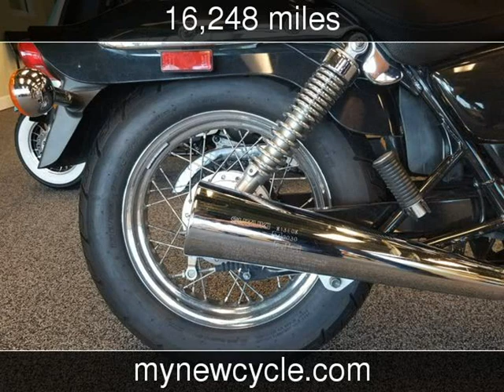2006 Suzuki GZ 250 Used Motorcycles - Daytona Beach,FL - 2018-11-03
See more details about this used motorcycle This 2006 Suzuki GZ 250 with 16,248 miles is for sale at Midtown Motors.